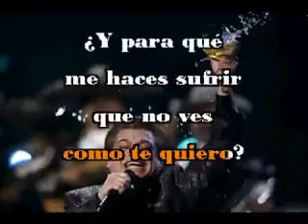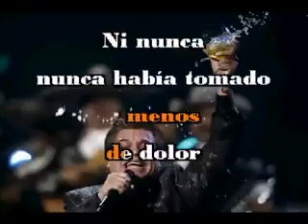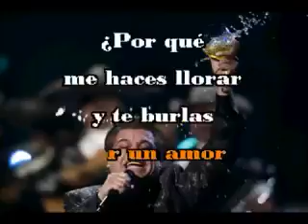Chapibil, asi fue en karaoke